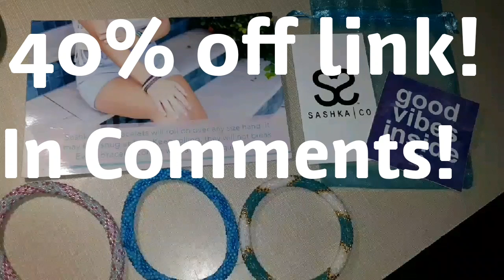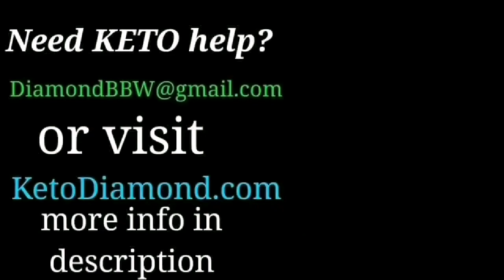Sashka Bracelet Review WOW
Sashka Co Bracelets fit over ANY hand! Lifetime Guarantee! Wont Break! I'm In love! They come in so many colors and designs!

★ Cards, Letter, Gifts:
Keto Diamond
Woodleaf, NC
27054

Help Me by Supporting my channel!
★Get your own KETO CUTIE, KETO GOOFBALL, Make your Next Meal Keto, I'm Keto D*NM It.. T-SHIRTS, and MORE

Keto Supplements
**MagEnhance (great magnesium supplement Max Absorption)
**D3/K2 (mk7) (In MCT oil for Max Absorption)

**Air Fryer

SashKa Co Bracelets!
My Scale

★ More Keto Info!

I am so grateful to have each one of you here with me! You will never know how much your support has improved my life! Thank you and Much Love!
Keto Diamond or Joanie!